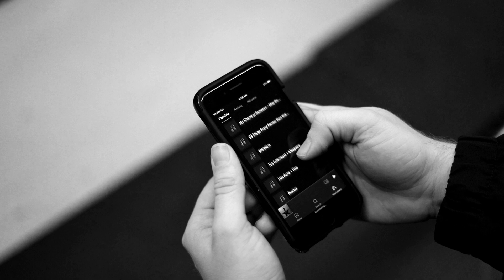New MUSCLE RUB with CBD from Pure Romance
Anytime you need a little extra TLC and relaxation, reach for this cooling muscle rub infused with 180 mg of CBD isolate derived from hemp. As you massage it in, shea butter and coconut oil hydrate and give this rub its creamy, easy-glide texture, while cooling menthol and peppermint can help ease muscle aches. This relaxing formula is also infused with a powerhouse combination of skin-loving botanicals, including camphor oil and arnica montana flower extract.

Pure Romance is the world's leading and fastest-growing woman-to-woman direct sellers of intimacy products. Its premiere line of products is marketed through a network of in-home and virtual parties organized by more than 40,000 specially trained sales Consultants throughout the United States, Australia, New Zealand, Puerto Rico, Canada, and South Africa. Pure Romance is a sexual health and wellness community dedicated to improving relationships.

Video link: